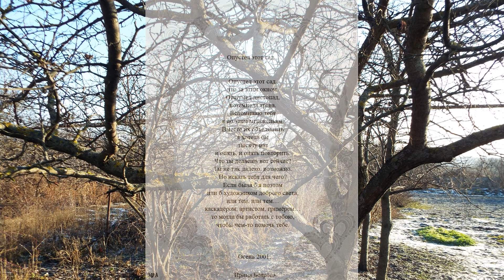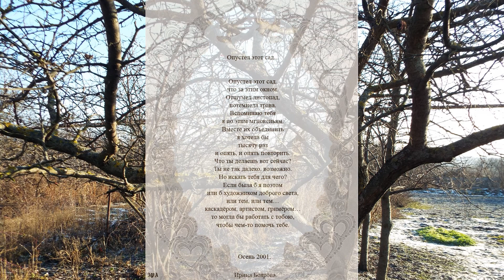Остановка по требованию №26. Стихи из тетрадки. Опустел этот сад...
Стихотворение «Опустел этот сад…», осень 2001 г.,
видео: съёмка г. Спасск, 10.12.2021 г.